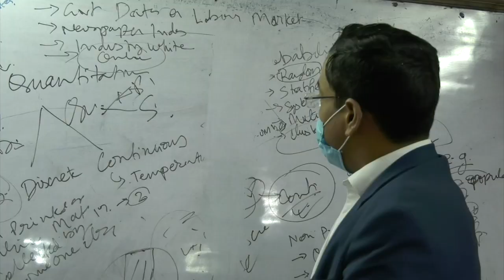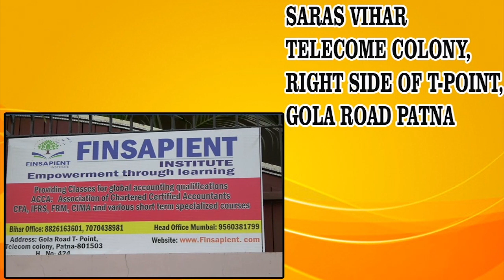'ये है मोहब्बतें' फेम Abhinav Pawan से खास मुलाकात, पटना की गलियों से मुंबई तक का सफर...